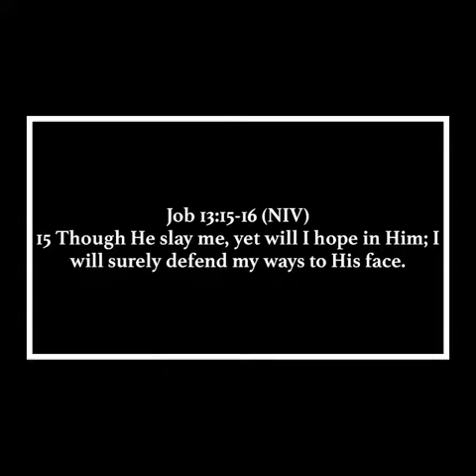We Will Win! Believe! Inspiration, Motivation, and Empowerment!!”